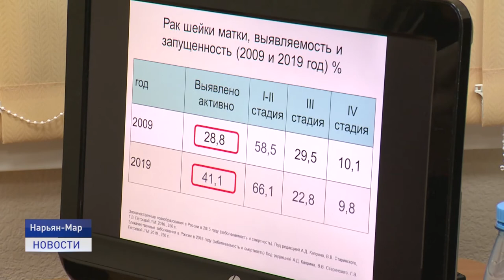БОРЬБА ЗА ЖИЗНЬ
Третий день 13 ведущих врачей-онкологов из Москвы проводят профилактические осмотры и мастер-классы в Нарьян-Маре. Более 200 жителей обратились за помощью к специалистам и уже получили ответы на волнующие вопросы.